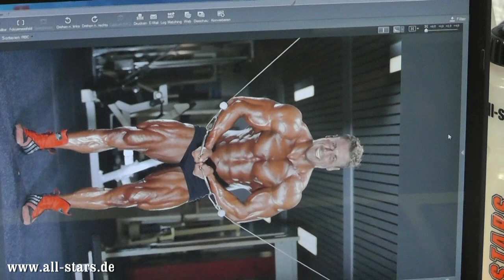Fotoshooting im ASLZ Augsburg mit Kevin la Gruttta, Markus Schmid, Bernhard Schuber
Am Sonntag, 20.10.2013,  einen Tag nach der Internationalen Süddeutschen Meisterschaft fand im ALL STARS Leistungszentrum Augsburg ein Shooting mit Starfotograf Fritz Hegemann statt. ALL STARS Junioren Athlet Kevin la Grutta und ALL STARS Fitness Model Markus Schmid wurden abgelichtet. Auch Trainer und Inhaber  des ASLZ Bernhard Schuber mit Familie ist kurz sehen.